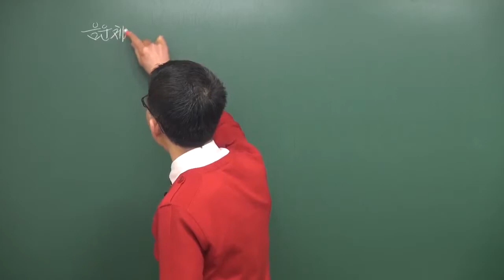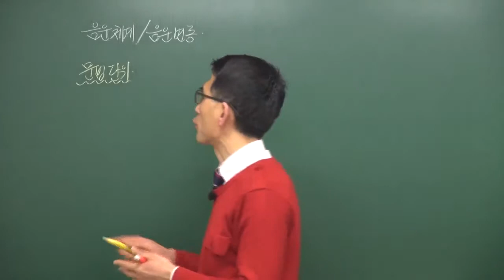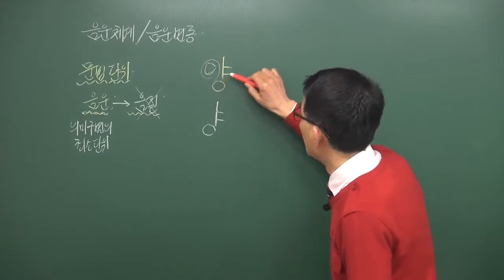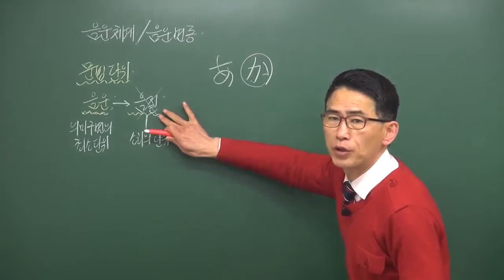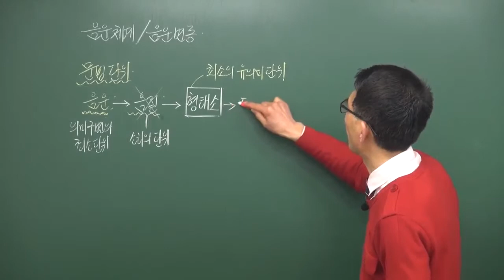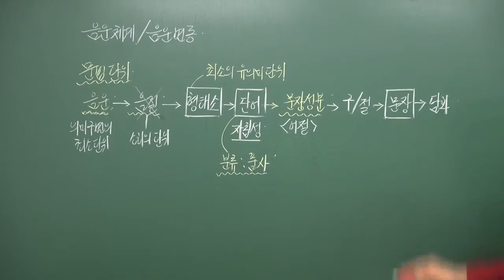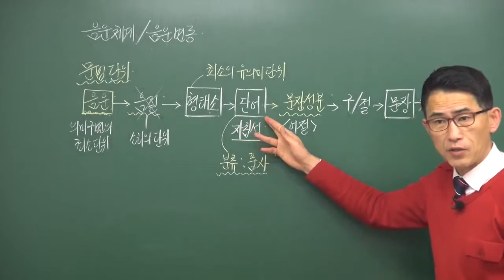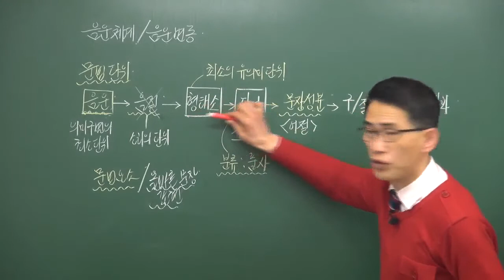(국어문법)내신, 수능 국어문법 학습법(양병철국어,일산국어학원,후곡국어학원,운정국어학원,백마국어학원)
이 동영상은 고등학생이 국어 문법을 공부할 때 어떻게 해야 하는지를 설명한 동영상입니다.